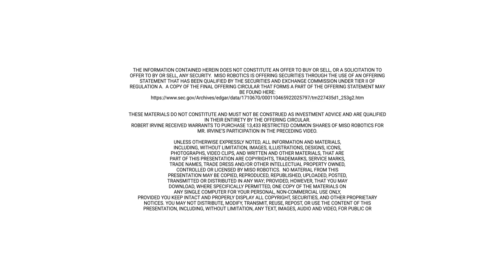Miso Robotics - Episode 1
I went to Pasadena, CA to visit Miso Robotics, a startup that is on the leading edge of integrating robotics and AI into commercial kitchens. As a chef, I am skeptical that robots can cook food consistently.

Join me on this 4-part series, as I meet with Miso Robotics CEO Mike Bell to see if these robotic kitchen assistants can pass my high standards.

Learn more about the future of restaurant tech, and your chance to join them on their mission before the opportunity closes on June 23rd: